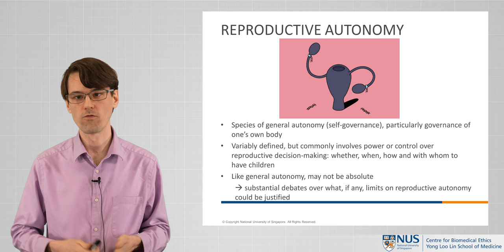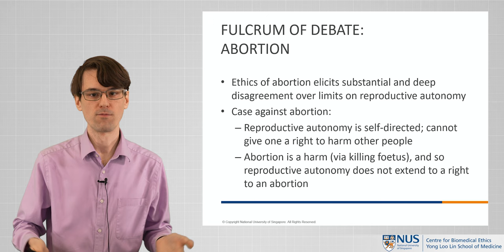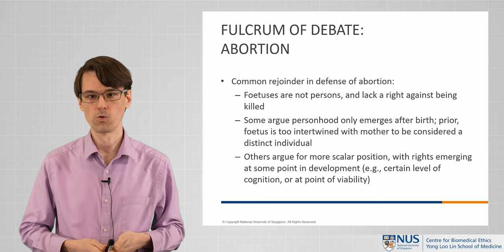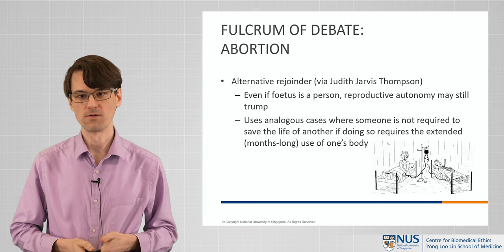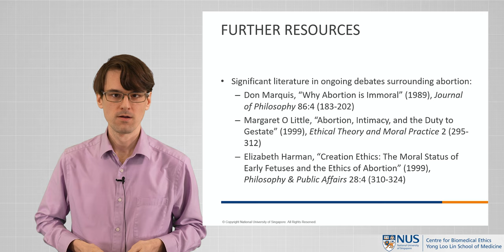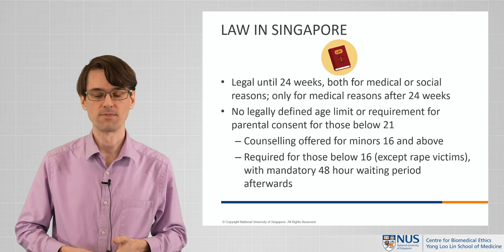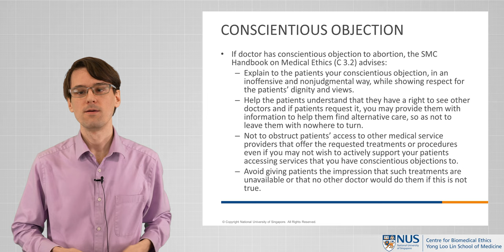Reproductive Ethics: The Abortion Debate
We are back with the next set of videos in our CENTRES series of modules in Clinical Ethics beyond more commonly debated themes! Dr Owen Schaefer, Assistant Professor at the NUS Centre for Biomedical Ethics speaks about select aspects of "Reproductive Ethics".

In the third video from a set of four, Dr Schaefer dissects some of the lines of argumentation for and against abortion, a highly debated topic in medical ethics, as well as a primer on the law of abortion in Singapore.

_Suggested References_

Don Marquis, “Why Abortion is Immoral” (1989), _Journal of Philosophy_ 86:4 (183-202)​
Margaret O Little, “Abortion, Intimacy, and the Duty to Gestate” (1999), _Ethical Theory and Moral Practice_ 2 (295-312)​
Elizabeth Harman, “Creation Ethics: The Moral Status of Early Fetuses and the Ethics of Abortion” (1999), _Philosophy & Public Affairs_ 28:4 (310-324)​